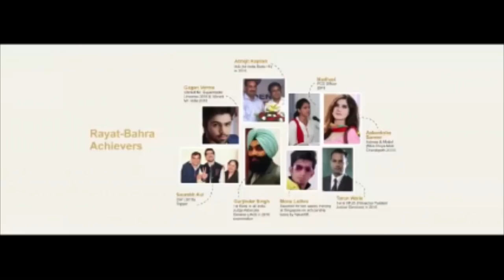Jammu and Kashmir Daily Round Up News Bulletin | 10th November, 2018 | UNT